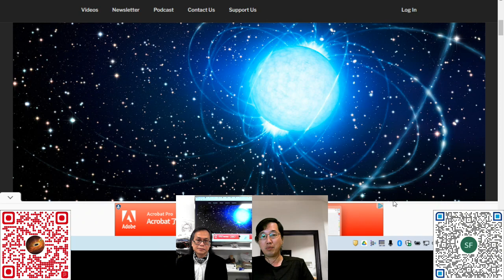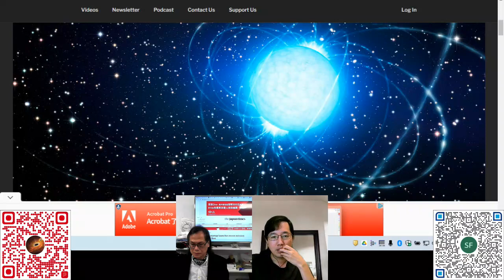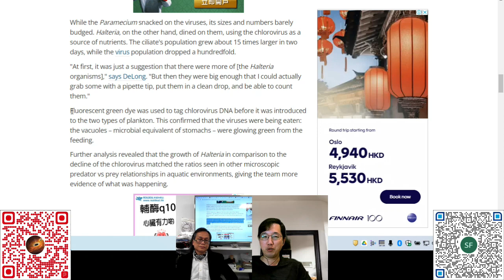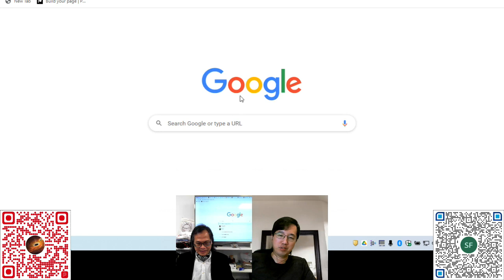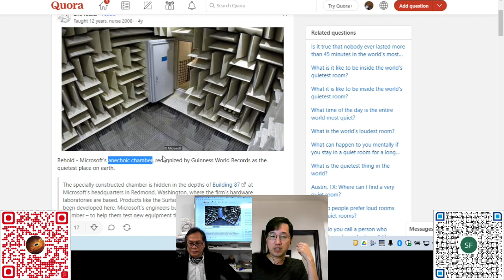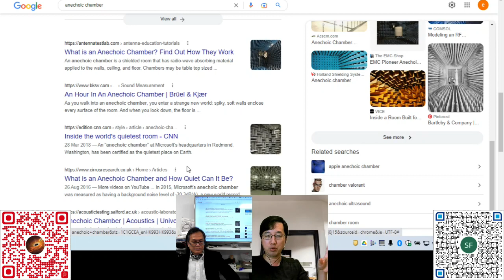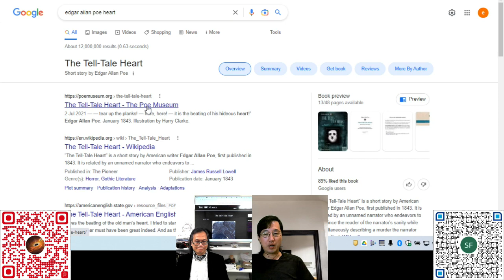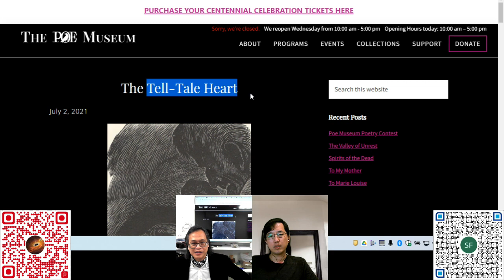科學新知 202230105 Part4: 會吃病毒的蜉蝣。世上最安靜的空間。 | 主持： 陳志宏 博士 & 台長 梁錦祥